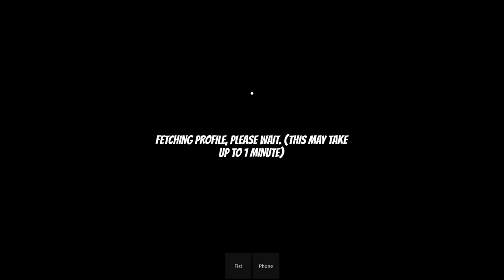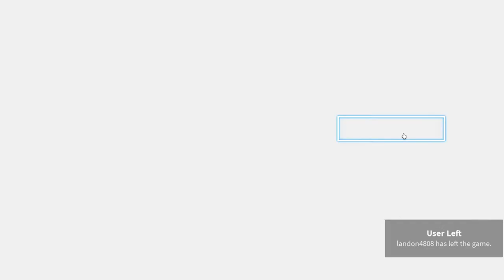South Bronx BIG YGzz NEW UPDATE!!